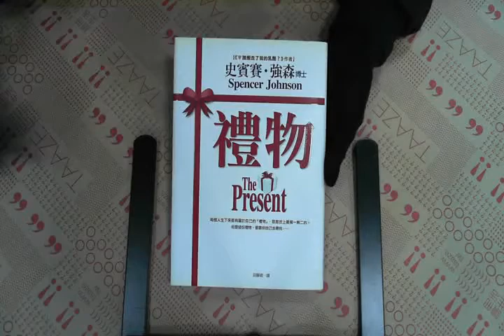TAAZE｜禮物 二手書書況 957803511X